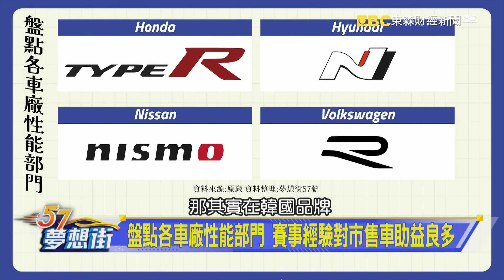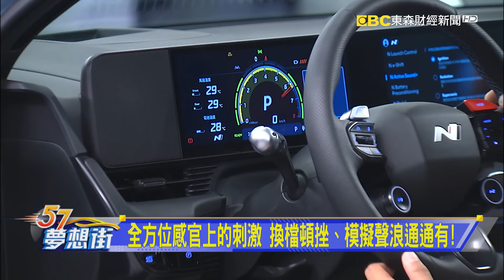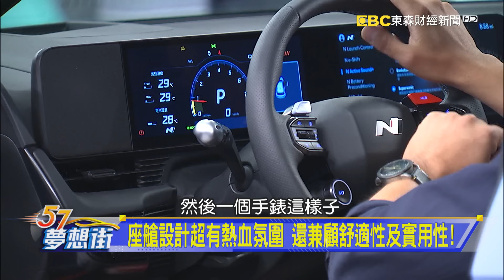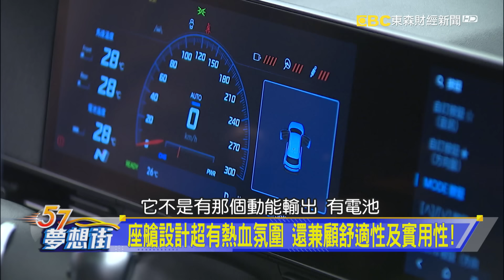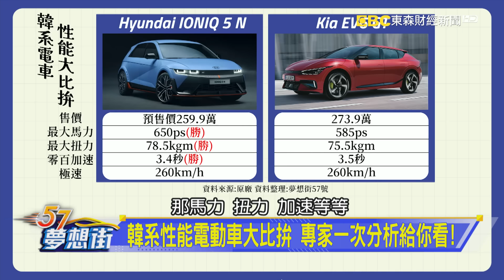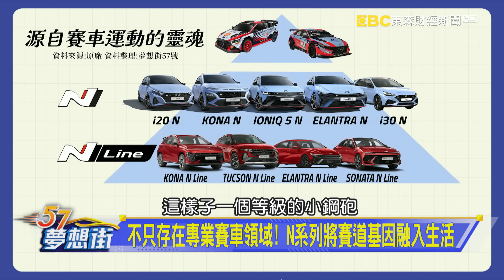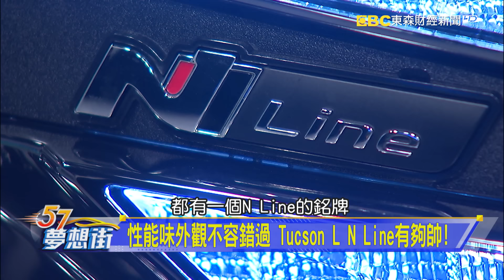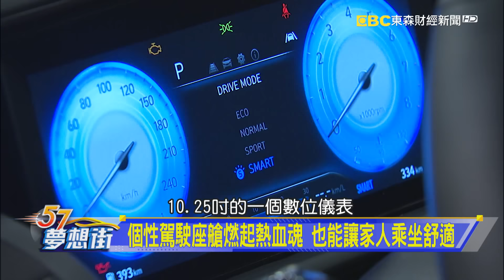熱血性能大軍來襲 駕馭樂趣還能兼顧日常使用!《@57DreamSt 預約你的夢想》2024.05.27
超殺跑格外型一眼辨識 IONIQ 5 N現身棚內!
性能味外觀不容錯過 Tucson L N Line有夠帥!